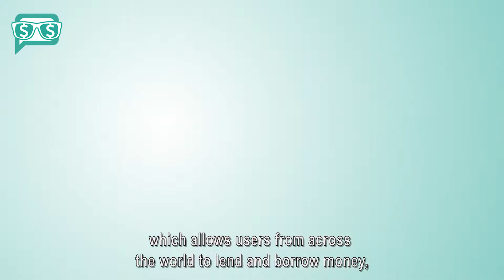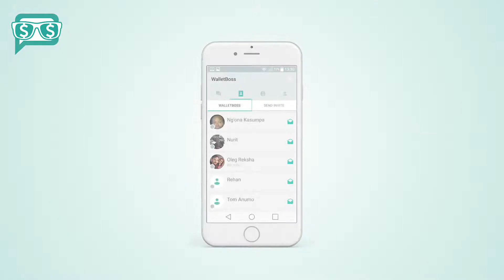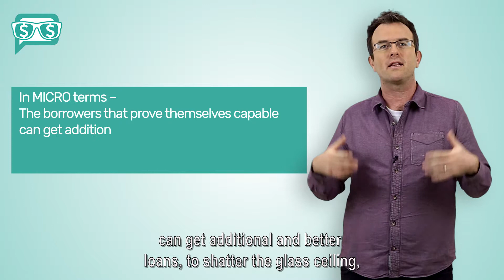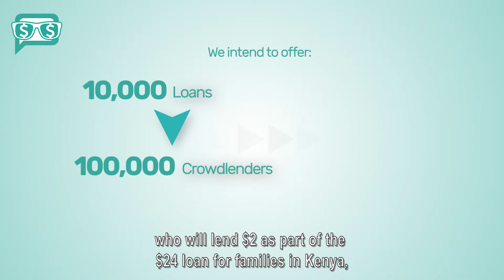WalletBoss (subtitles)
Our vision at WalletBoss is to create communities composed of socially conscious people willing to help those in need, bringing together investors with potential borrowers, providing a convenient worldwide on-line platform, with the opportunity to grant and take and moral loans.
To give your support go into the link, and help us make it possible!
No More Shark Loans!!!